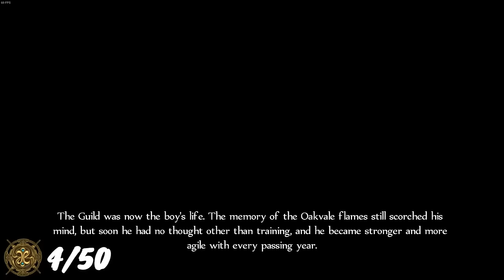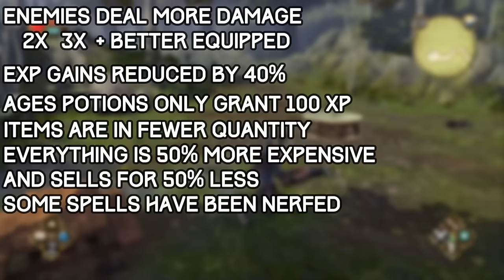I Got All Of FABLES ACHIEVEMENTS and Now I Feel Like a HERO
In todays video we revisit one of my favourite series of games from my childhood with Fable; The Anniversary Edition. Absolutely enjoyed my time playing through it after so many years and sporting 50 achievements, it's a good way to get my 100% Steam achievements portfolio properly started.

Chapters
00:53 - From Farmboy to Hero
03:57 - Hero Time
23:26 - Imprisoned
27:34 - Time to save Albion
37:45 - Time to save Albion...Again
40:05 - THE NOT SO BIG CLEANUP and 100%

Not only do you show your support but you also get to keep up to date with everything that I upload!

Ignore

platinumtrophy trophyhunter trophyhunting PS5gameplay PS4Gameplay platinum playstation hardestplatinum easyplatinum xboxachievements steamachievements